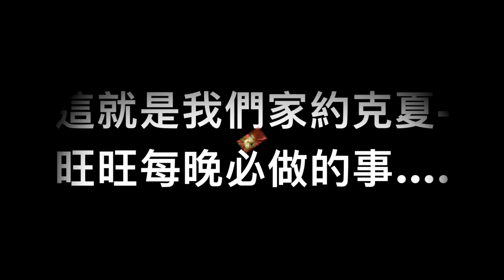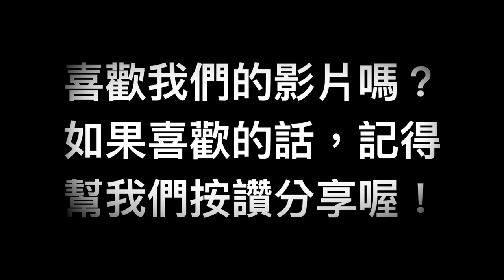【養狗知識小百科】約克夏是如何虜獲你我的心? 對牠只有越來越愛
在一個冬暖夏涼的房間裡，一段驚奇連連的奇妙物語，這是一隻約克夏旺旺的故事 …
約克夏不開心的臉一個沉悶、無聊的夜晚，正在看著我，我心中低估著，怎樣，我欠你錢嗎？
忽然間，旺旺深情地躺在我的懷裡。本來心情不好的我，在被牠深情款款的眼神下…
約克夏睡覺此時，我融化了‧‧‧
旺旺的『睡意偵測雷達』準確地瞄準我們的床上。而且，似乎說著：「我好睏我好睏！= =」
這就是我們家約克夏-旺旺每晚必做的事….
話說在這甜美的臉龐，一身絲緞光澤的秀髮，憨厚憨厚的外表下，又有著傻傻愛嬌的個性，許多人第一眼看見約克夏旺旺，就情不自禁地愛上這個可愛的小公主
是的，這就是約克夏最與眾不同的地方。小時候的牠們是黑黑的，長大了開始會到了換毛期，變成銀白色，黃色，或是原本的黑毛。
而約克夏是一種深得男女老幼歡迎的玩具犬，特別是女生和孩子的『寵物』。更多的被家庭作為伴侶犬飼養，雖然個頭嬌小，但對比自己大的狗狗不會害怕。
我喜歡每次回家有狗狗早早就聽見我的腳步聲，趴在門上等我進門的那一刻…

喜歡牠看著我的時候讓我感覺到我對牠而言「很重要」！
喜歡看牠吃飼料的時候，鬍子亂七八糟的樣子其實很好笑！
喜歡牠出去玩活蹦亂跳的樣子。
喜歡我在洗澡的時候，牠就在廁所門外趴著，不管誰都牠都叫不走。
約克夏旺旺的特色
1.黑色版的瑪爾濟斯 (長得很像瑪爾濟斯-小可愛)
外表特徵都與瑪爾濟斯相像的約克夏，常常會讓人誤以為牠們就是同種的狗狗，甚至以為是姐妹呢！這個看起來更加華麗與尊貴的小傢伙，其來由可是和調皮的瑪爾濟斯有著些許差異喔！
2.值得寵愛的好家人
只要你走到哪，旺旺就跟到哪，看到你回家，牠就會迫不及待地要你抱抱，摸摸，只要有你在的地方，就會有牠，然後跳上你的身上要你抱抱，多可愛啊！

牠門的個性十分聰明好動，敏略活潑，喜歡撒嬌，很會觀察我們的臉色，而且互動非常良好，約克夏是一個非常好的狗狗喔！
3.一顆會移動的藍寶石
如同祖先瑪爾濟斯一樣，約克夏同樣有著一身絲緞般的及地長毛，只是顏色不同罷了。剛出生的小約克夏全身的毛色皆為黑色，不過隨著漸漸成長，又會出現不同的變化喔。
4.喜怒哀樂我都會
旺旺總會有著千變萬化的表情，超級可愛啦。
約克夏看完上面的約約，有沒有更了解約克夏呢？

寵物瑪爾濟斯小可愛＆寵物約克夏旺旺💕推薦其他的Youtube影片：

寵物瑪爾濟斯小可愛＆寵物約克夏旺旺💕最愛看的Youtube：
豆漿- SoybeanMilk
黃阿瑪的後宮生活
柴犬Nana和阿楞的一天
花花与三猫 Cat Live
かご猫 Ｂｌｏｇ
gunoiejapan
mugumogu
MaoMao TV
ShenLimTV
Alpha MV
Garson 嘉神
Hello Catie
Sin ky
林俊傑 JJ Lin
罗辑思维官方频道 - Luogic Talkshow
賴宇凡 - Sara的健康自己來
阿滴英文
這群人

♥狗狗物語。瑪爾濟斯小可愛❤約克夏旺旺♥
我們是可愛又愛搗亂的🐶瑪爾濟斯-小可愛和🐶約克夏-旺旺♥。麻媽最喜歡幫我們拍生活照及影片，和你們分享喜怒哀樂喔！喜歡我們的朋友，記得要按「訂閱」哦！